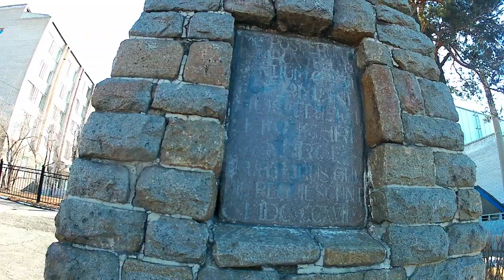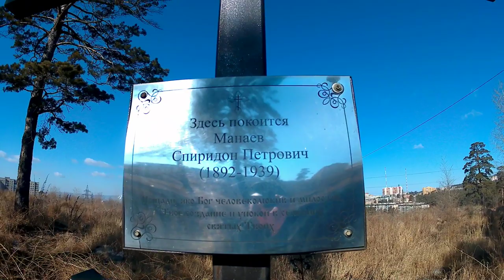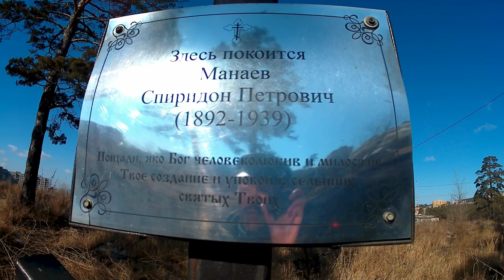ЧИТА вам не Анапа 🌞 ФОК, построен на костях // Старое кладбище, я у креста деду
Австрийский памятник